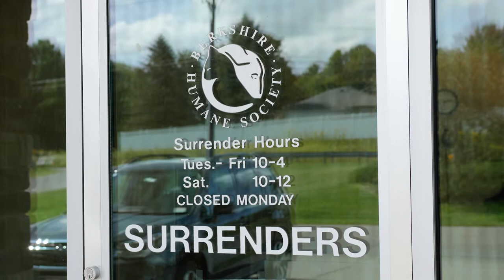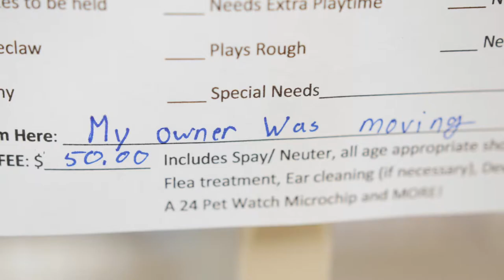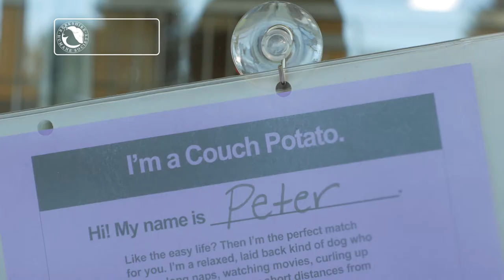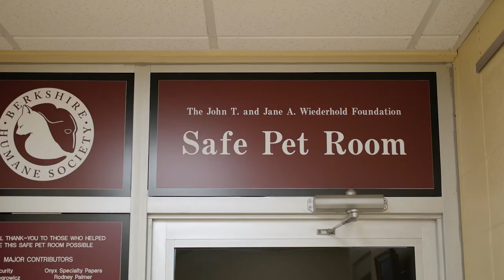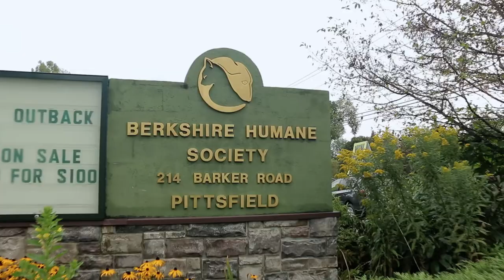Anything is Possible: 25 Years of Compassion & Service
On October 22, 2017, Berkshire Humane Society (BHS) celebrated its 25th year, recognizing partners and community members. During its 25 year history, BHS has sheltered more than 50,000 animals. Special thanks to Great Sky Media for producing such a beautiful video to commemorate the year.